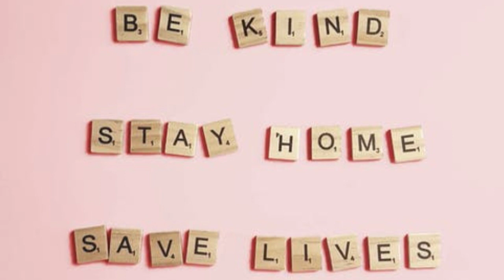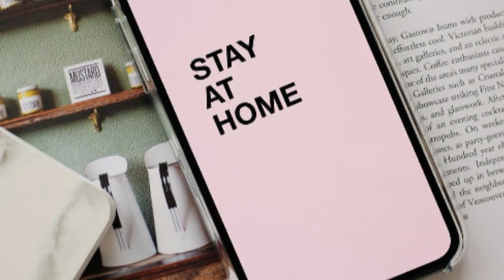RELAXED CLASICAL MUSIC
Dear Friends,